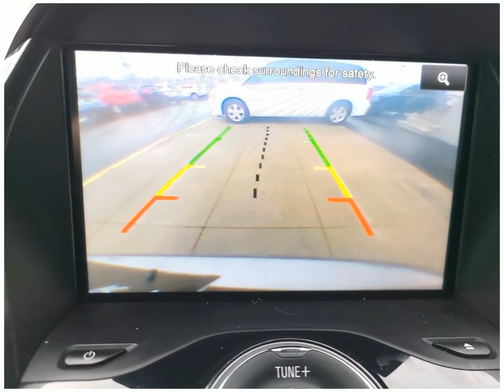Check out this 2013 Ford C-Max Hybrid AT3413B Dahl Ford Davenport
This 2013 Ford C-Max Hybrid comes in amazing condition and comes with 60634 Miles.  Other features include Alloy Wheels Ford BLIS (Blind Spot Information System) Antilock Brakes Audio Controls On Steering Wheel Auxiliary Input Blind Spot Monitor
Hatchback 4-door Compact Passenger Car 4 Cylinder Engine Gray Gas/Electric Hybrid 37 CVT to name just a few.